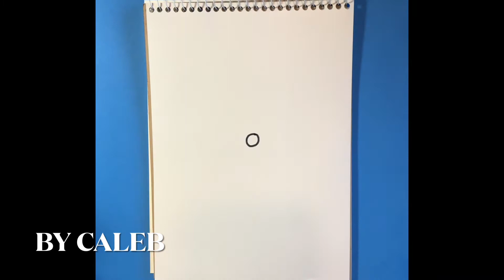How to Draw a Cartoon Pumpkin Cute and Easy